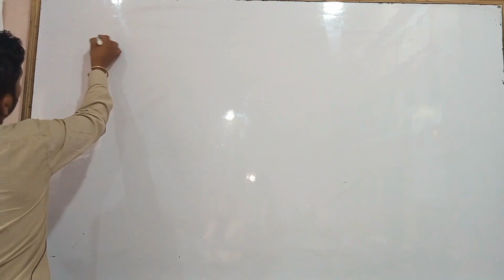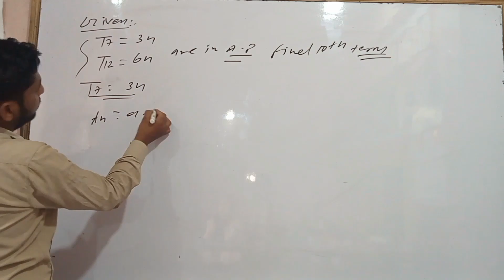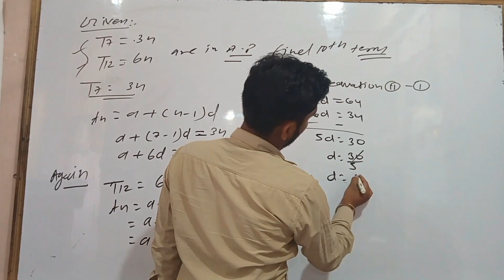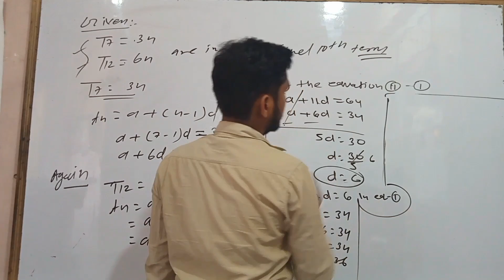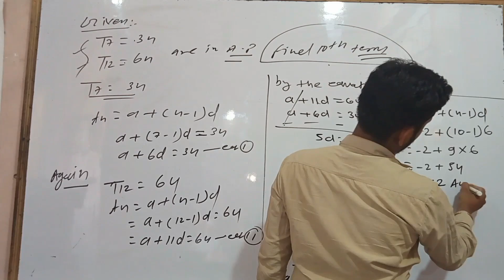BMT- Arithmetic Progression (A.P)/Part-3 /jac board / Qes. 8